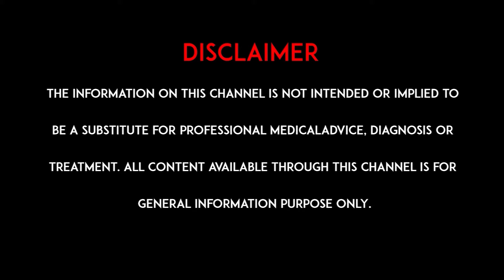Knee Pains : మోకాళ్ల నొప్పులకు కారణాలు..? | Cause Of Pain Below The Knee | hmtv healthplus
Knee Pains : మోకాళ్ళ నొప్పులకు కారణాలు..? | Cause Of Pain Below The Knee | hmtv healthplus
watch